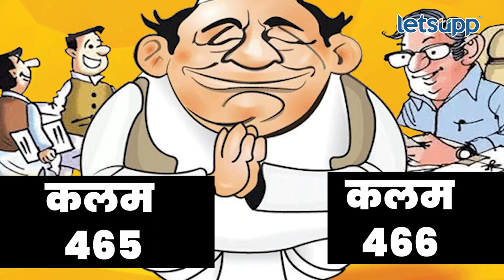Absurd statements : आरोप प्रत्यारोपची मर्यादा पळाली नाही तर होऊ शकते शिक्षा |LetsUpp Marathi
भाजपा, शिवसेना ठाकरे गट आणि शिवसेना शिंदे गट यांच्यात आरोप-प्रत्यारोप होत आहेत. पुढाऱ्यांच्या बेताल वक्तव्यला कायद्याचा लगाम काय असू शकतो? हे जाणून घेण्यासाठी हा स्पेशल रिपोर्ट नक्की पहा.